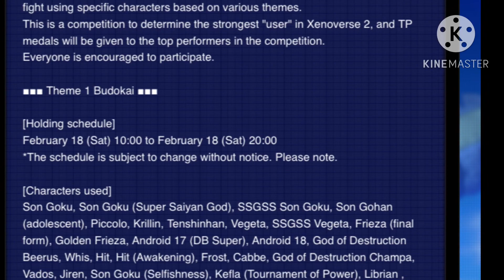Dragon Ball Xenoverse 2 Tournament Of Power Themed Tournament Event Rewards & Details!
Schedule:
February 18 (Sat) 10:00 to February 18 (Sat) 20:00
[Characters Used]

Participation Method:
 Participate from the reception of the the Tenkaichi Budokai Venue in the game during the event period.